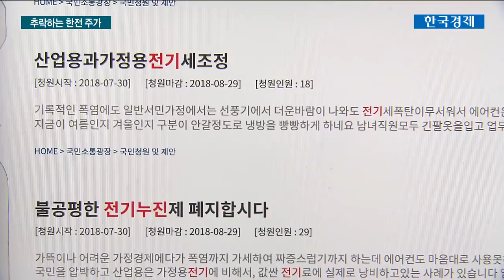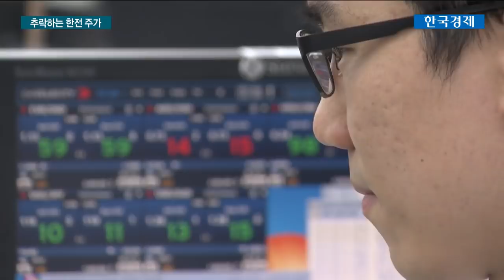가구당 1만원 깎아주고 '속앓이'…시총 1조 사라진 한전 / 한국경제TV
[가구당 1만원 깎아주고 '속앓이'…시총 1조 사라진 한전]
정부가 주택용 전기 누진제의 한시적 완화를 골자로 하는 전기요금 지원 대책을 발표했습니다.

7월부터 하락세를 이어왔던 한국전력의 주가는 오늘도 하락세를 면치 못했고, 닷새 만에 사라진 시가총액만 1조 5천억원에 달합니다.

배성재 기자입니다.